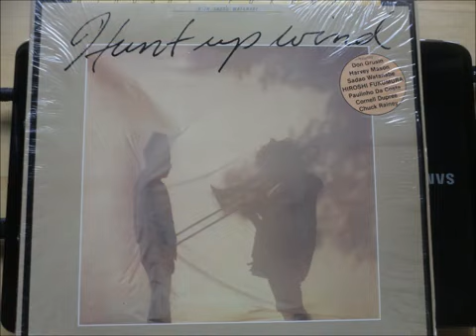Hiroshi Fukumura - hunt up wind 1980